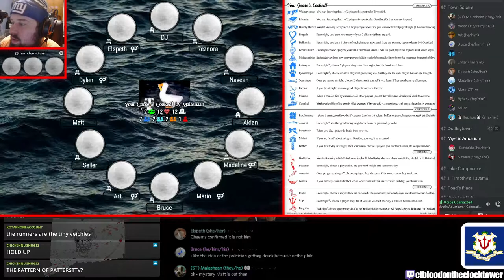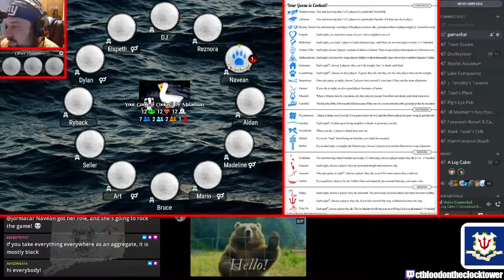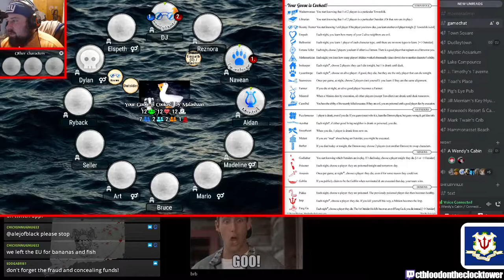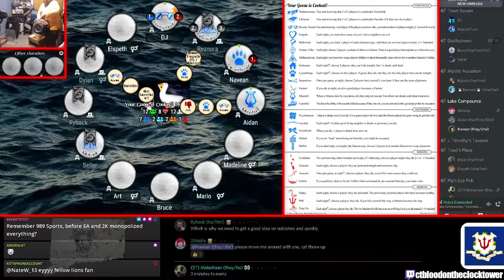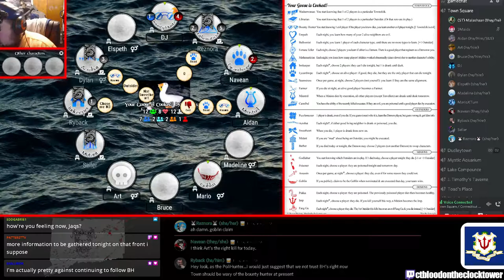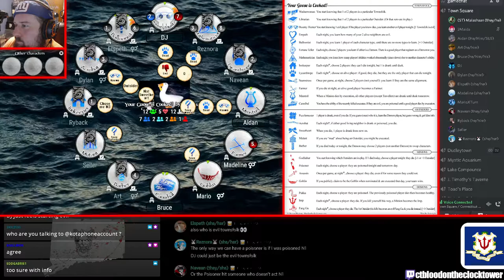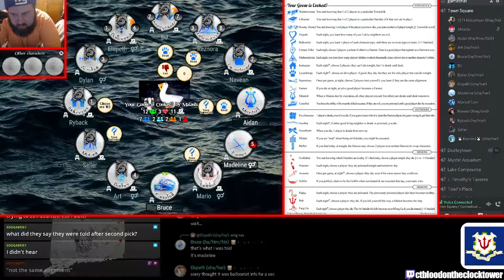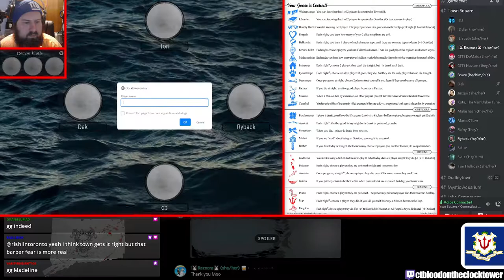Goose Perspective - Your Goose is Cooked! (Lycanthrope)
Malashaan storytelling Your Goose is Cooked!
Player Perspective - Navean
Recorded 3/18/2022.